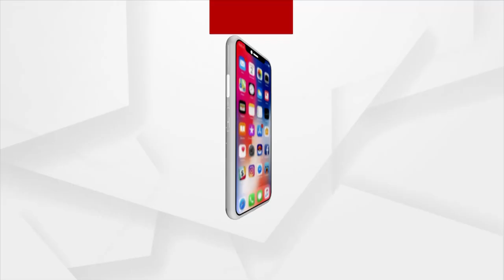ଏସସିବିରେ ଆରମ୍ଭ ହେବାକୁ ଯାଉଛି ଲିଭର ଟ୍ରାନ୍ସପ୍ଲାଣ୍ଟ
ଚିକିତ୍ସା କ୍ଷେତ୍ରରେ କଟକ ଏସସିବି ମେଡିକାଲ କଲେଜ ଓ ହସପିଟାଲ ଏକ ନୂଆ ଫର୍ଦ୍ଦ ଯୋଡିବାକୁ ଯାଉଛି। ଏସସିବିରେ ଆରମ୍ଭ ହେବାକୁ ଯାଉଛି ଲିଭର ଟ୍ରାନ୍ସପ୍ଲାଣ୍ଟ ଅର୍ଥାତ ଯକୃତ ପ୍ରତିରୋପଣ ଚିକିତ୍ସା